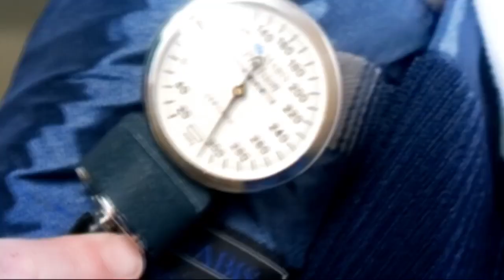Psoriasis research at the Medical College of Georgia